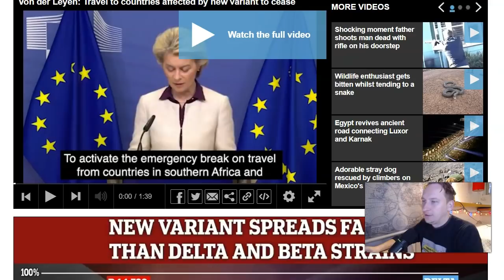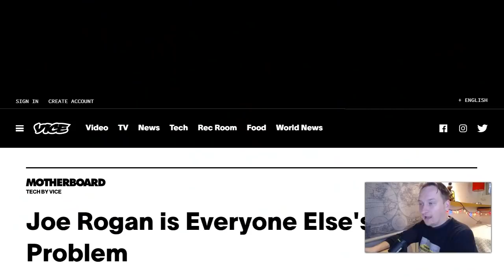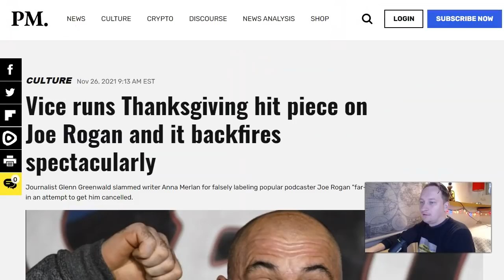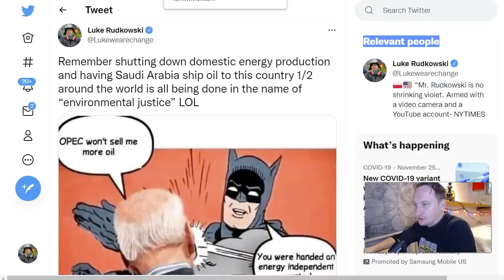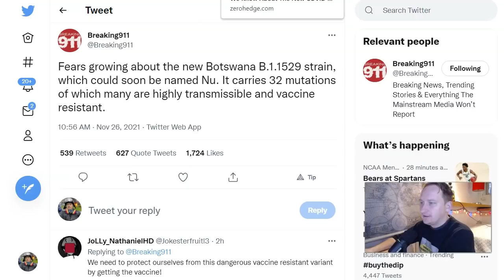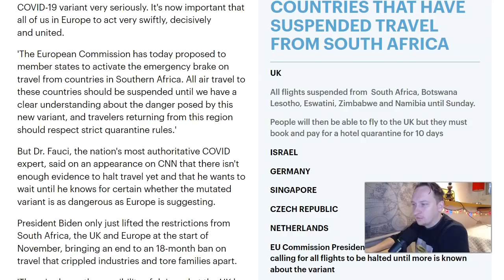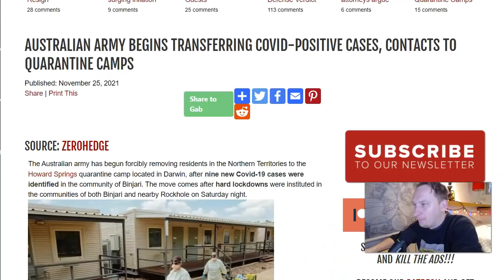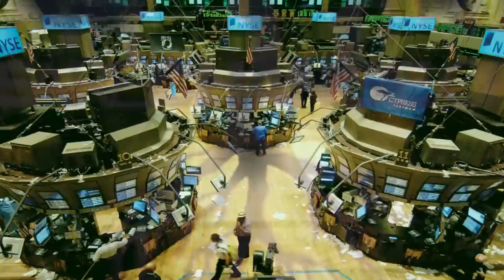Right On Cue: They're Trying To Spark Mass Panic!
This report explains the truth you're not hearing in the news about the new version of the sickness.